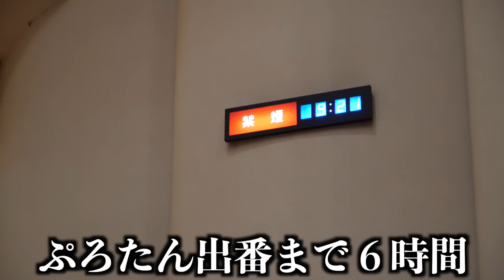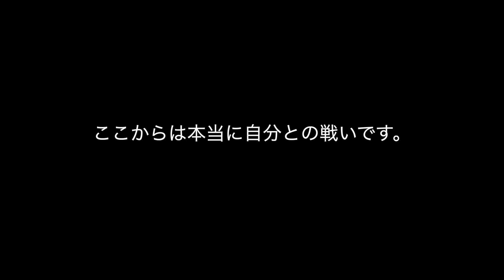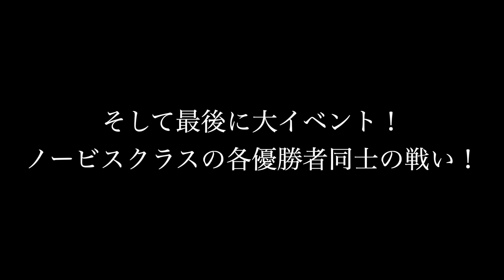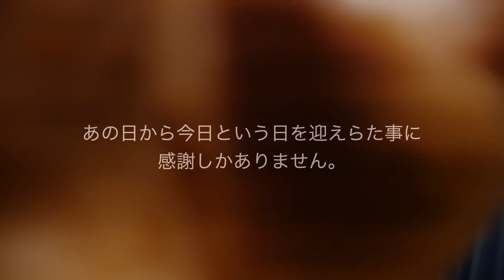【嘘のような奇跡】どん底の入院生活から過酷な減量を乗り越えフィジーク 大会優勝しました。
大会当日のパートナーりじゅくん

うおおおおおおおおお